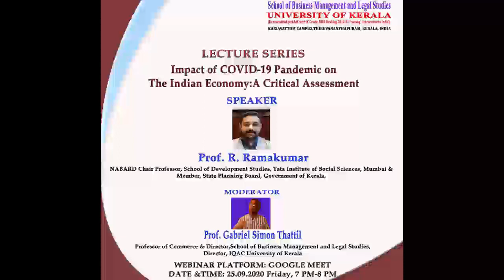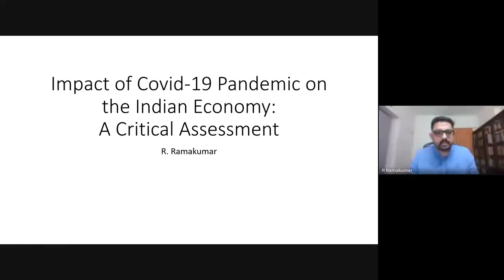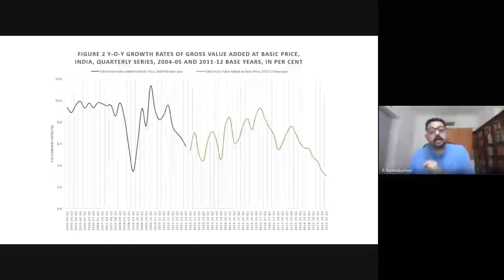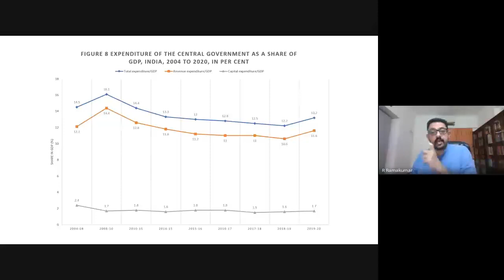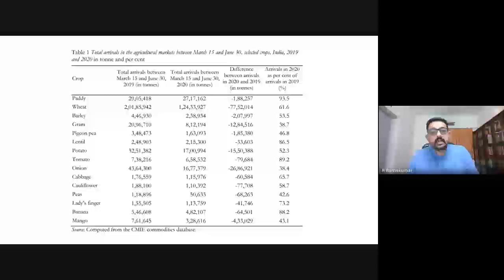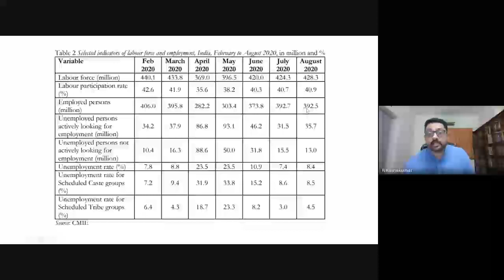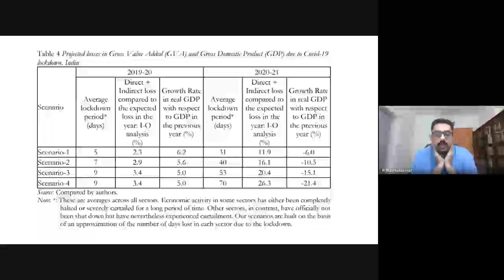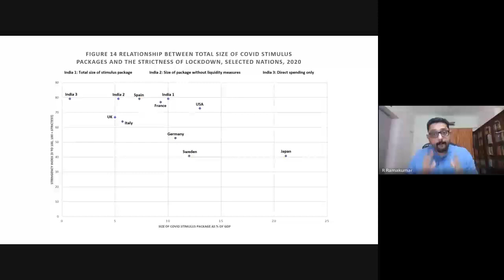Impact of COVID on Indian Economy - Professor Ramakumar, School of Development Studies, TISS Mumbai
Lecture Series organised  by the Department of Commerce, University of Kerala